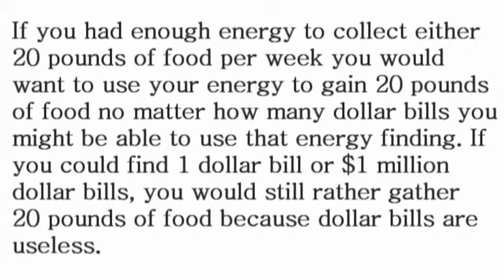A Useless Good - What is the Definition? - Financial Dictionary by Subjectmoney.com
A Useless Good is exactly as it is named, a good with no added benefit to society. If you were stranded on a deserted island and had a choice between dollar bills and food, you would not be willing to trade food for dollar bills because dollar bills would be of no use on a deserted island. Your Indifference Curve (curve showing a combination of goods that all give the same level of happiness) among these two goods would be a vertical line because it doesn't matter how many dollar bills you are offered, you would still rather have the food. If you had enough energy to collect either 20 pounds of food per week you would want to use your energy to gain 20 pounds of food no matter how many dollar bills you might be able to use that energy finding. If you could find 1 dollar bill or $1 million dollar bills, you would still rather gather 20 pounds of food because dollar bills are useless.